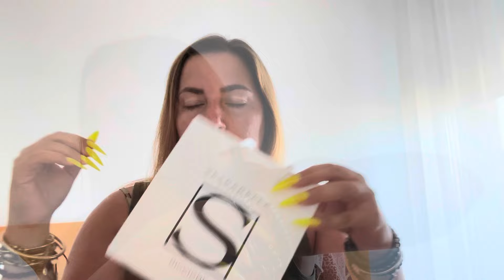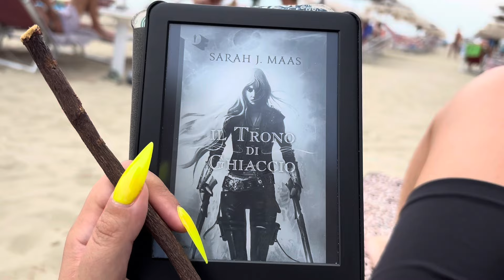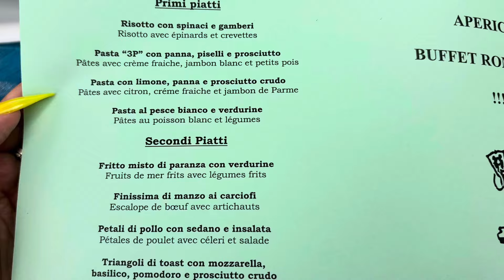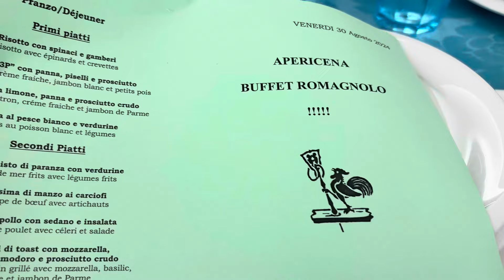GIOIELLI E BONI PAZZESCHI!!! • CONCERTO SULLA SPIAGGIA • Una Giornata Piena al Mare • VLOG MARE 4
In questa giornata al mare piena di chiacchiere e confessioni, vi faccio vedere i gioielli pazzeschi presi al mercatino del mercoledì sera e poi andiamo a un concerto sulla spiaggia ✨✨✨

COLLABORAZIONI:

20% di SCONTO su TUTTO con il codice SISSICATTANEOYT20 sul sito